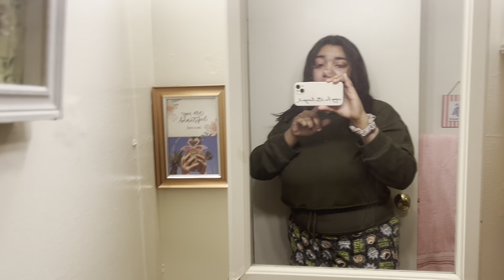Maintenance vlog hair and eyelashes